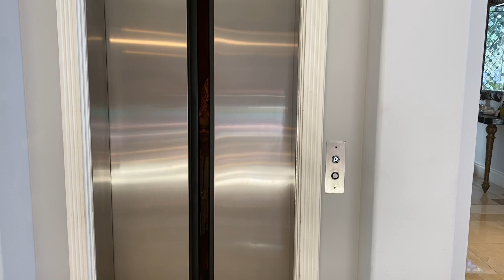Mila & Emma professionally organizes Paris Hilton's Closet and find their back to school outfits!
Mila and Emma watched Marie Kondo are looking to make some extra cash by organizing peoples' closets! After knocking on a few doors, Paris Hilton decided to give them a chance. Watch how Mila & Emma help Paris clean out and organize her closet.